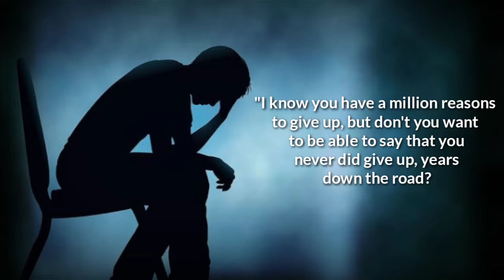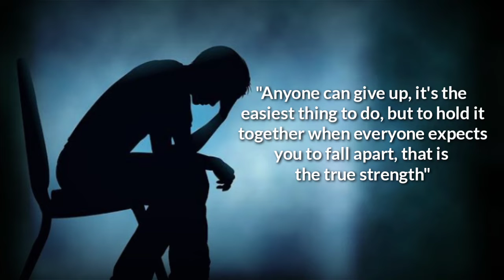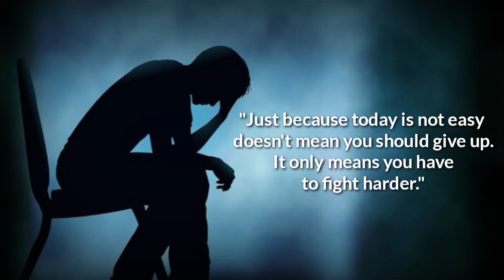NEVER GIVE UP - Best Motivational Quotes Video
Aims and Objectives of this Channel

                                            ONWARD SUCCESS
      We happily welcome you on this channel. we share with you many different valuable,informational and educational videos that range from love, happiness,life, inspiration,friendship ,belief,success facts, motivation,relationship, ultimate advice from successful people, life lessons, positivity, psychology facts wellness, gratitude, fun, hope positive life changes etc.

* Developing Gratitude
* Improving Performance
* Building Self-esteem
* Reducing Stress
* Increasing Happiness
* Huge collection of your motivation quotes to make your big
* Help change your way of thinking
* Motivate and inspire you to be the very best you can be
* And many other useful things

Which video or topic would you like us to make next?